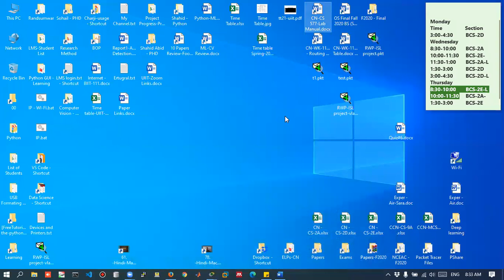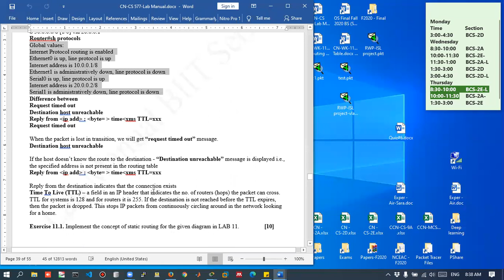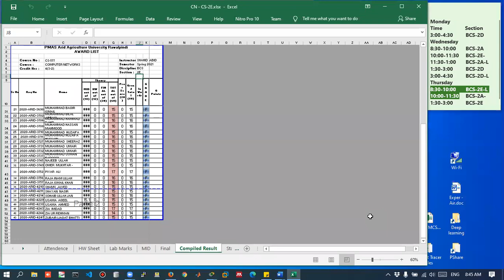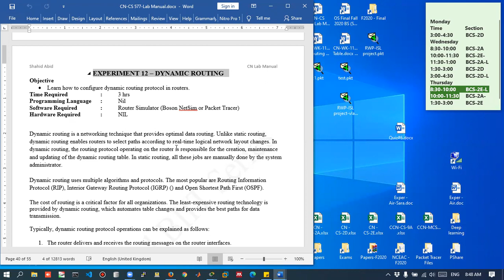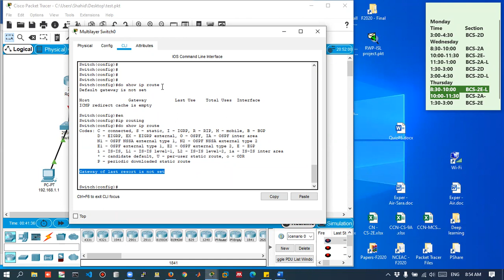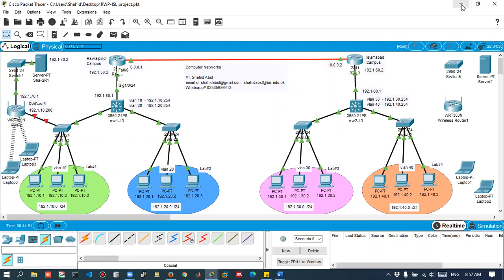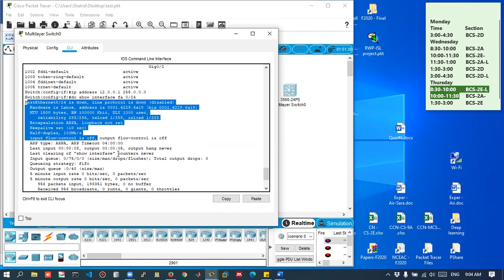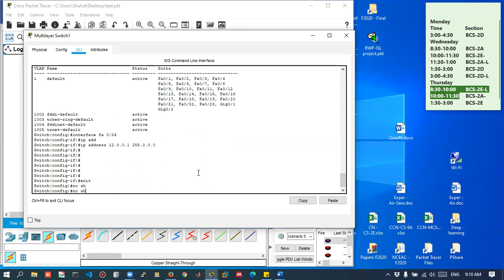CN WK 11 BCS2E Lab clip1